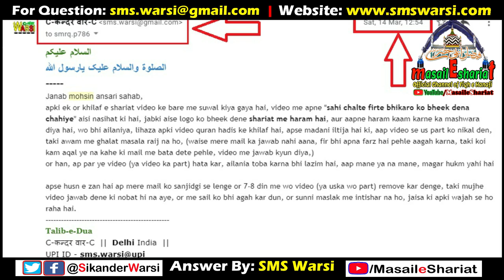Re: Mohsin Raza Qadri Har Bheekhari Ko Bhekh Dena Kaisa | Kya SehatMand Ko Bheek Dena Jaiz Hai Smrq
(NEWS & Update) 📰 📅⏰
Aane Wali Videos & Live Timing Dekhen
sehtmand bikhari ko bheekh dena kaisa
sikander warsi about bheekh dena
sms warsi exposed smrq
shariat me tandrust ko bheekh dena
bezarurt bheekh mangna kisa
sms warsi about bheekhari ko zakat dena
sikander warsi about mohsin raza qadri